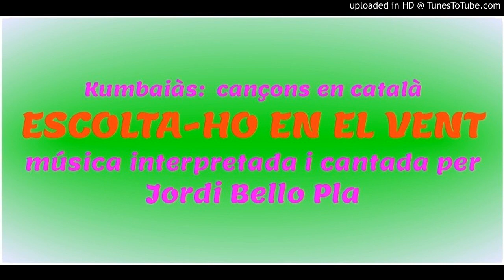ESCOLTA-HO EN EL VENT - de BOB DYLAN - versió de Jordi Bello - kumbaià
KUMBAIÀ - CANÇÓ de Bob Dylan
cançó en català, arranjaments i interpretació de Jordi Bello Pla